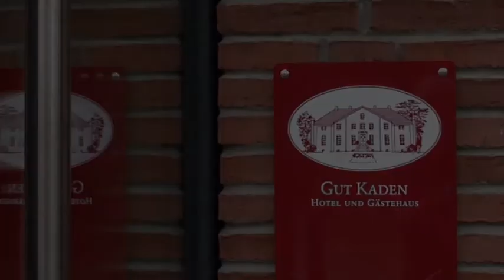Gut Kaden - Golf und Land Club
Gut Kaden is well known for its history of Top-Golf Tournaments. Many first-class players have teed off several times - including world's most famous player Tiger Woods.

The former knight's manor now is home of the Golf and Country Club. With its lovingly restored and professionally preserved buildings it is considered one of the most beautiful manors in the north-german county of Holstein.